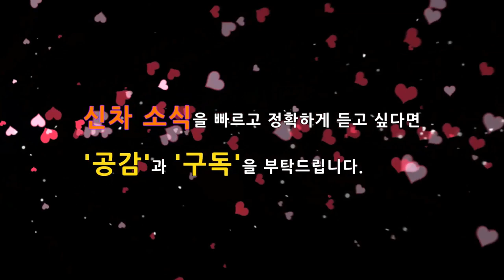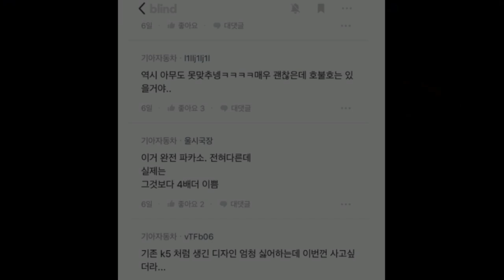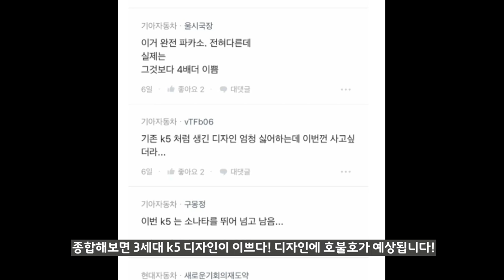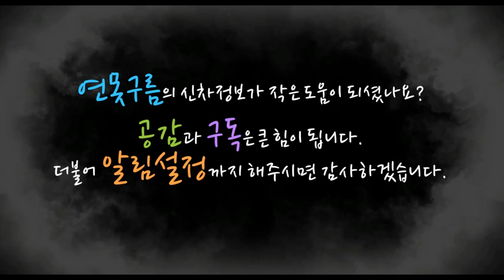3부! 3세대 신형 K5 풀체인지! 디자인 분석! DL3! The third generation new K5! Design Analysis!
기아차 K시리즈를 대표하는 기아차의 k5가 3세대로 풀체인지가 진행됩니다.

출시 시기는 올해 11월로, 3세대 K5는 어떤 디자인으로 출시가 될지 미리 예상해 봤습니다.

기아차가 디자인을 정말 잘하고 있는데, K5는 기아차의 기술력과 디자인의 결정판이 될 것 같습니다.